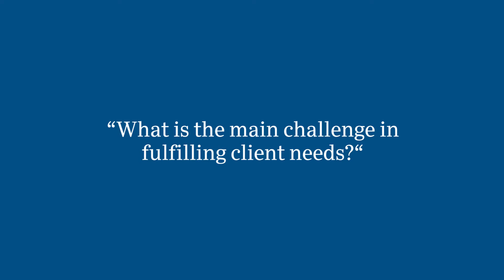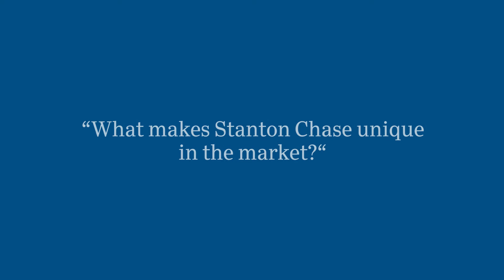Tom Goorman - on leadership in Stanton Chase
Tom Goorman, Managing Partner and Vice Chairman of Practice Groups at Stanton Chase, discusses his priorities as a leader in the firm.  Goorman identifies key trends and challenges in today’s executive search landscape.  He also describes how his ongoing personal involvement in client work provides for a particularly rewarding career in executive search.

For more information about Stanton Chase executive search and assessment services,